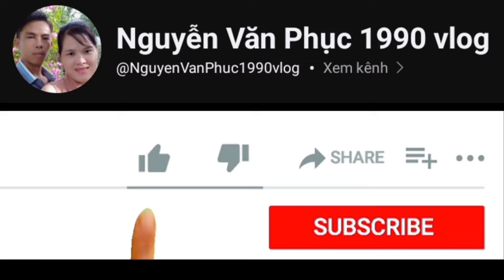Cá dồ kho khớm khổ qua xào trứng với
Ra vườn hái khổ qua làm món khổ qua xào trứng vịt cá dồ kho khớm nồi cơm ly nước cam ăn cơm ngon @NguyenVanPhuc1990Blog